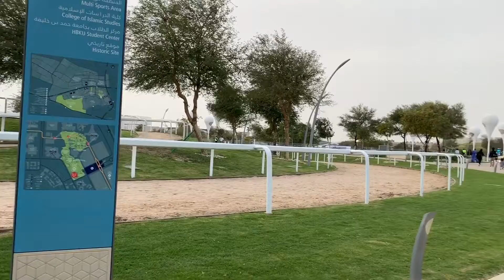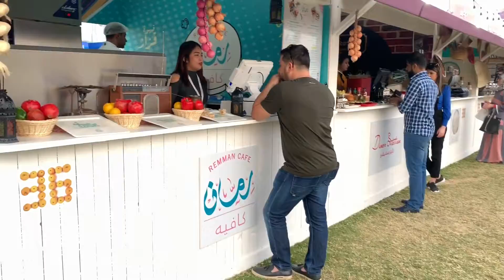New Oxygen Park in Qatar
Beautiful spring weather is just one reason why March is a favourite month here in Qatar. Whether they love the outdoors or not, residents and visitors keenly await the 11-day annual food and fun gala Qatar International Food Festival (QIFF) every year. QIFF offers a panorama of food possibilities, great outdoor family entertainment and multicultural activities to everyone from the gastronome to the food explorer to the hard worker looking for a refreshing treat and fun time out.

Take a break from cooking and treat your taste buds to newer flavours and cuisines because you’ll have the chance to experience 157 delectable F&B options over 11 days! Popular eateries, new outlets and caterers from all over town are offering mouthwatering goodies ranging from popular Arabic delicacies to all major international cuisines; from fresh organic produce and healthy options to innovative creations and food combinations that are bound to surprise you. A distinctive number of upcoming local businesses and startups will be introducing their foods and beverages for the first time to QIFF visitors. Try these offerings to encourage these young foodpreneurs.

VLOG II OXYGEN PARK II QATAR INTERNATIONAL FOOD FESTIVAL II QIFF2019 II DOHA II QATAR II HD II